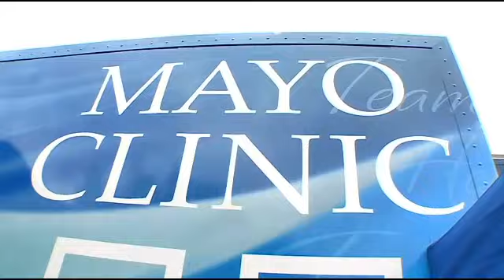Sergeant Injured During Ft. Hood Attack Speaks At State Fair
A sergeant who served two tours in Iraq and was injured during the shooting at Ft. Hood in 2009 has been speaking out about his experiences at the Minnesota State Fair, Susan-Elizabeth Littlefield reports.